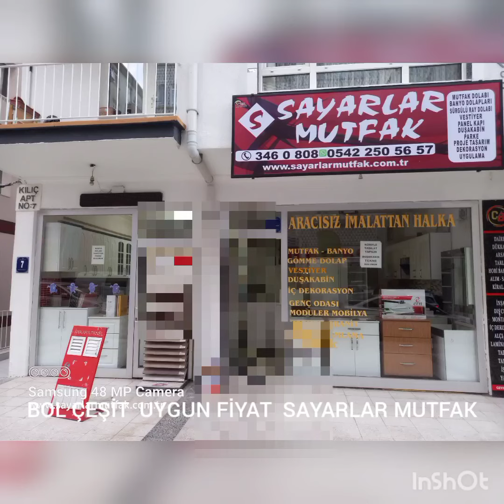Yenimahalle Mutfak dolabı 3460808